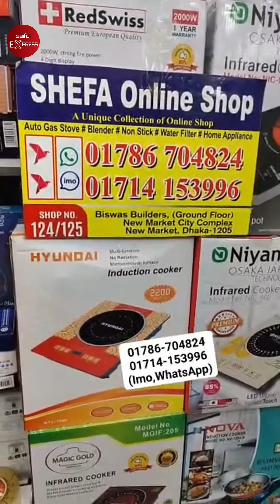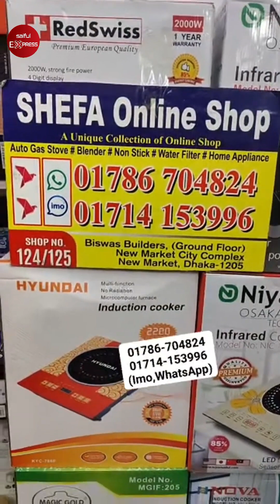ইলেকট্রিক রুটি মেকার কিনুন🔥Electric Ruti Maker Price In Bangladesh | Electric Ruti Maker Price In BD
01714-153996